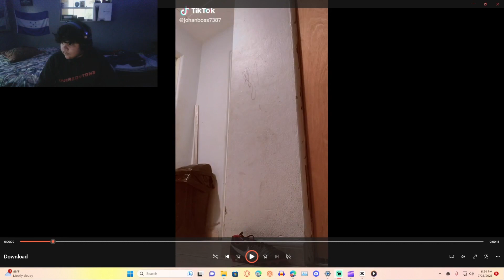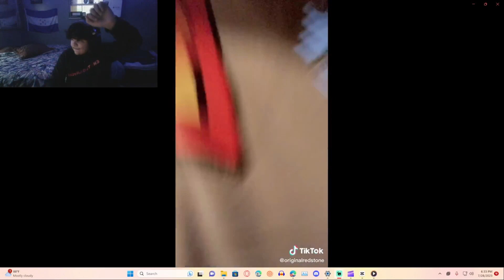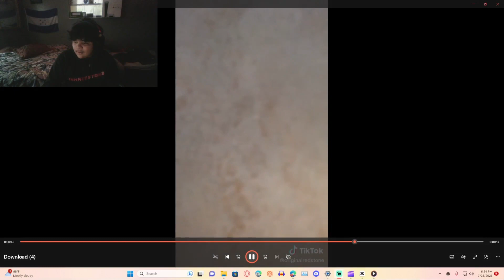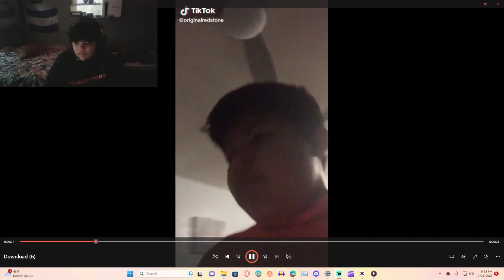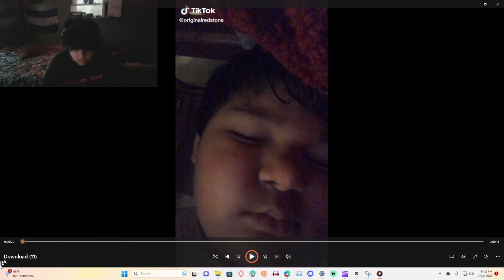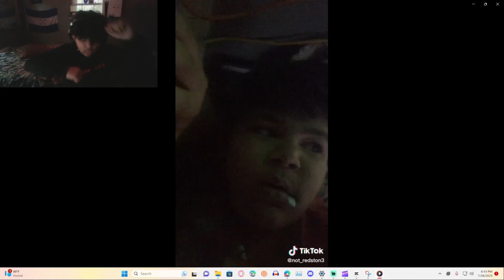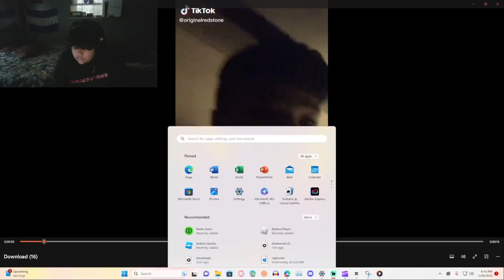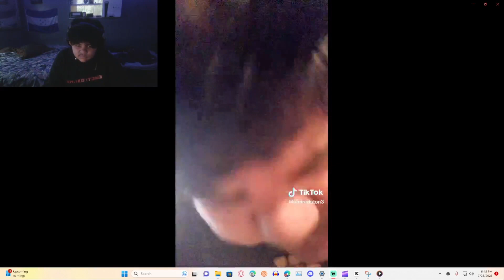IAmRedston3 Reacts to His Old TikToks - IAmRedston3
Hey Guys, Its Yo Boi IAmRedston3 And All These Videos That I Post, I Try To Make Them As Funny As Possible.
And I Try Harder To Make Them So You Guys Could Enjoy.
So, I Just Gotta Say,
The Amount Of Progress Of The Channel Is Insane,
And I Hope I Make You Laugh As Much As Possible.